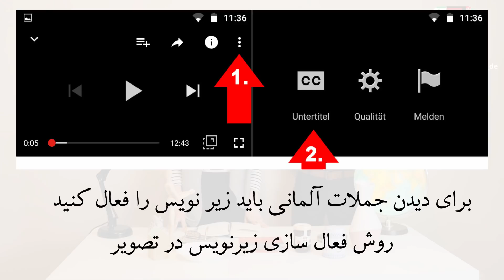پیشوند فعل آلمانی | فعل آلمانی، جمله آلمانی، نامه آلمانی | یادگیری زبان آلمانی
با دانستن پیشوند فعل آلمانی میتوانید معنی دقیق فعل آلمانی را یادبگیرید و خیلی بهتر جمله آلمانی بسازید، نامه آلمانی بنویسید و معنی جمله و متن های آلمانی را خیلی دقیقتر و بهتر متوجه شوید. آلمانی را با کانال یوتوبی یادگیری به خوبی یاد خواهید گرفت. آموزش آلمانی به فارسی زبان آلمانی از سطح آیک تا ب دو. برای همه شما آرزوی موفقیت و پیشرفت میکنم.

کلمه آلمانی 00:00
جمله آلمانی 1:00
نامه آلمانی 2:00
یادگیری زبان آلمانی 3:00
تحصیل در آلمان 4:00
یادگیری زبان 5:00
آلمانی با یادگیری 6:00